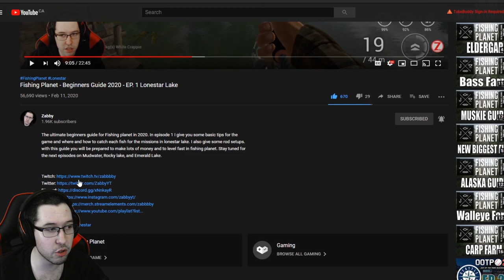Fishing Planet - Akhtuba River Russia - Beluga/Unique Wels Catfish/Unique Pike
We finally head to Russia to make our Akhtuba River Guide. Catch some of the bigger fish in fishing planet. The Beluga and Unique Wels Catfish, we also catch some unique pike! Just make sure to catch and release the Beluga or you'll pay a hefty fine!

Twitch Fishing Planet on Tuesday/Thursday/Saturday!